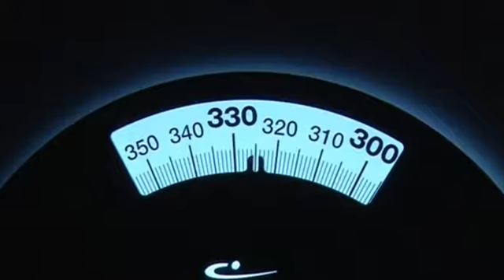Чешские больницы осваивают протонную терапию в борьбе с раком (новости)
] Все больше чехов при лечении раковых заболеваний прибегает к протонной терапии. Метод, основанный на направленном облучении больных клеток ускоренными частицами, по мнению, экспертов, более эффективен и менее вреден для здоровых органов, чем традиционная радиотерапия.

Чешские врачи нацеливают на борьбу с раком протонную пушку — в пражском центре осваивают новые технологии по борьбе со злокачественными опухолями. Последний тренд — протонная терапия. Она, как уверяют эксперты, более эффективна, чем другие методы радиотерапии, и менее вредна для здоровых органов. Ускоренные протоны можно прицельно направлять на больные клетки. При этом сразу после достижения цели они останавливаются, не задевая здоровые ткани.

ВЛАДИМИР ВОНДРАШЕК, ГЛАВНЫЙ ФИЗИОЛОГ ПРАЖСКОГО ЦЕНТРА ПРОТОННОЙ ТЕРАПИИ:

«Это дает возможность с одной стороны, применять к опухоли большие дозы, а с другой, максимально сохранять здоровье, так как вы не подвергаете облучению здоровые органы, и на них не сказываются побочные эффекты».

Эксперты говорят, что эти характеристики протонной терапии делают ее наиболее подходящей для лечения труднодоступных опухолей или тех, которые растут рядом с важными органами — например, головным или спинным мозгом.

Такая щадящая организм терапия особенно важна при лечении детей и молодежи, хотя подходит людям любого возраста, желающим сохранить здоровые органы. Так например, 70-летний Петр Кисель лечил при помощи этой технологии рак простаты.

ПЕТР КИСЕЛЬ, ПАЦИЕНТ С РАКОМ ПРОСТАТЫ:

«Каждая процедура занимала около 10 минут, и после лечения я мог сесть в машину и поехать играть в теннис, пойти в спортзал или просто встретиться с друзьями. Во время лечения и после него у меня, что примечательно, не было никаких побочных эффектов . Сейчас прошло уже несколько месяцев после терапии».

Впервые использовать этот метод для лечения рака стали в США в 1990-х. Сейчас протонную терапию активно развивают и в Европе, центр в Праге открылся в декабре 2012-го и с тех пор принимает около двух с половиной тысяч пациентов в год. В России протонная терапия пока развита меньше, однако в Подмосковье идет строительство нескольких центров, где также будет применяться эта технология.

Источник ]- Книга, которая потрясла мир. Он уже никогда не будет прежним!